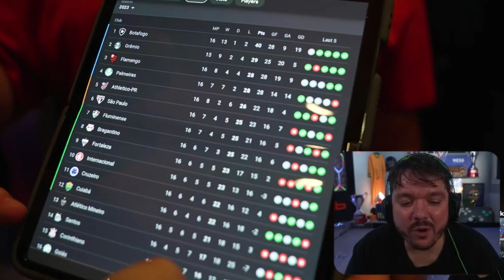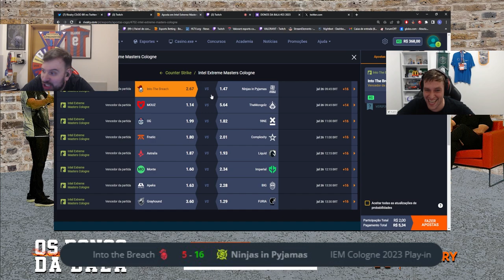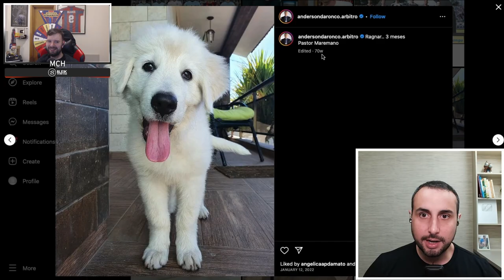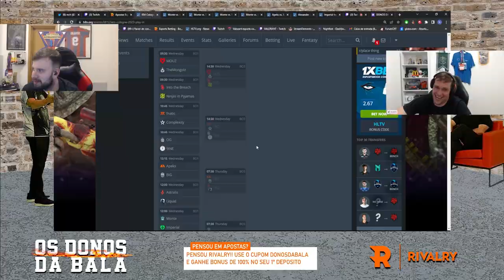OS MOMENTOS MAIS ENGRAÇADOS DAS LIVES!! (Gaules, Liminha, Apoka, BT, Mch) (#22)